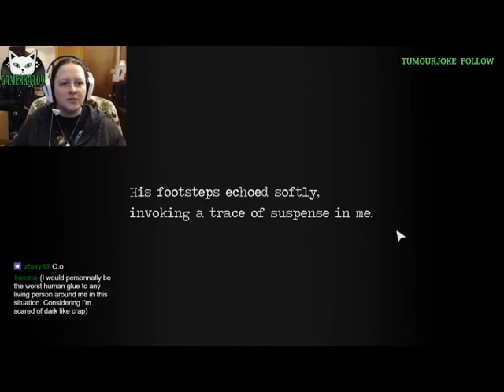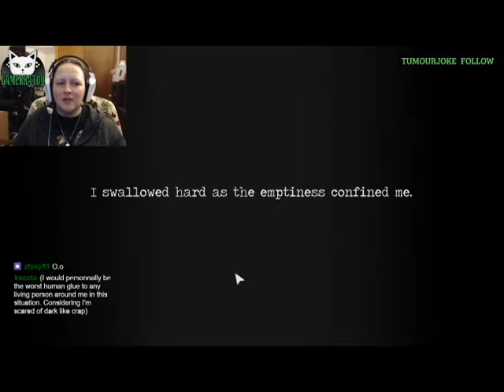GamerKat09 Channel Trailer - December 2018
A collection of various clips from Twitch of games I've played from the past year. If you like what you see give it a share.